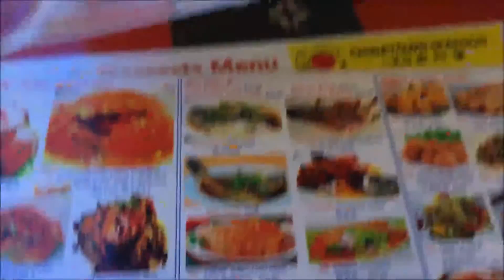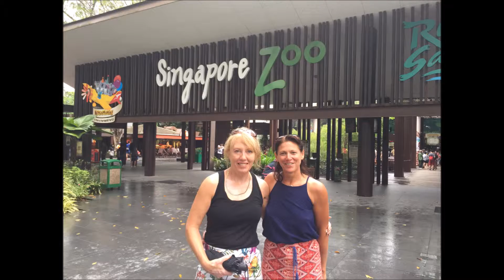A Day & Night in Singapore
We disembarked the Sapphire Princess from a 12 day cruise and had a day and night, and back again on a return from Phuket. Great City, great people.